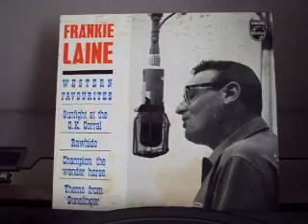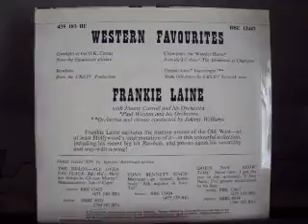frankie laine - champion the wonder horse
from the t.v. series champion the wonder horse / frankie laine sings the theme tune on the e.p. western favourites enjoy.